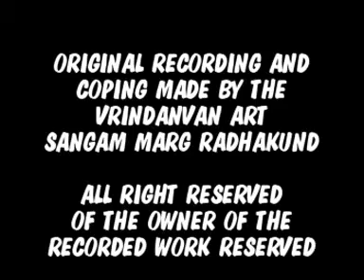শ্রীশ্রী রাধারসসূধানিধি ২০০৬ ২২ --পণ্ডিত ১০৮ শ্রীশ্রীঅনন্তদাস বাবাজী মহারাজ--রাধাকুণ্ড--নিয়মসেবা